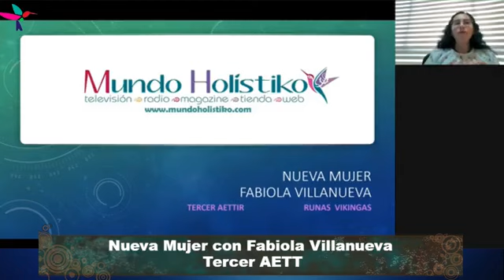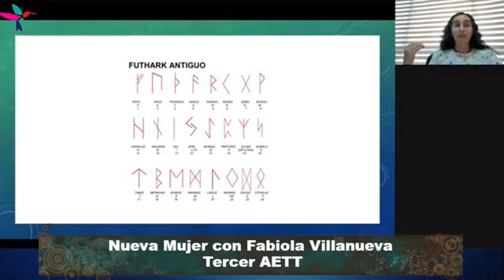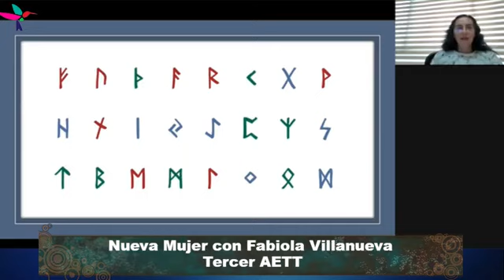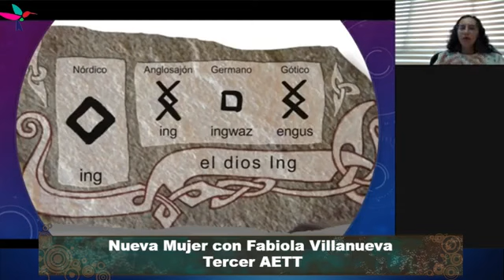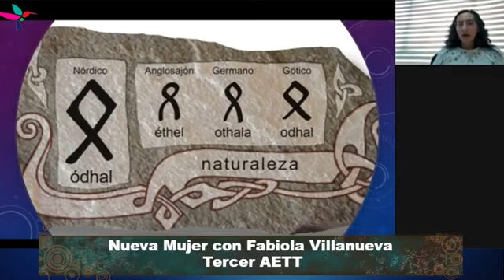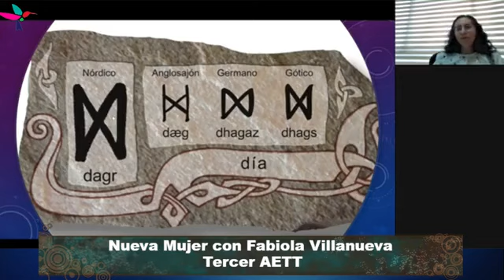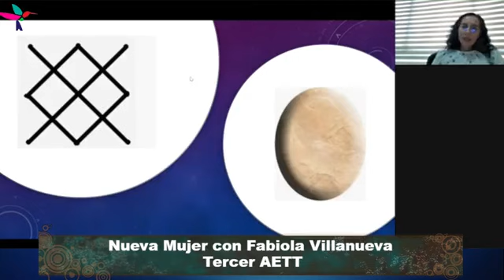Nueva Mujer con Fabiola Villanueva